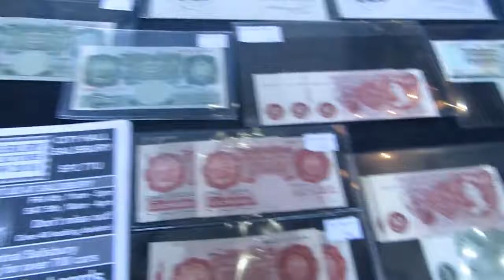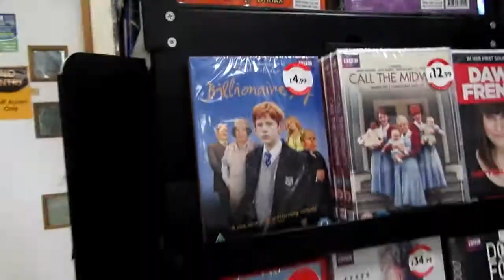Lordette junior takes over the vlog!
Poppy films their day while I look after Holly.